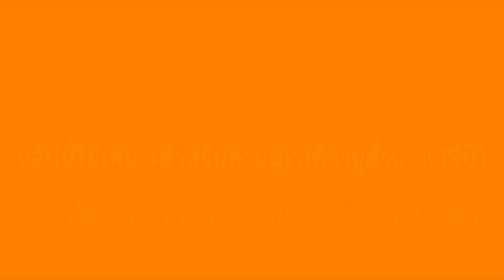สล็อตแตกง่าย สล็อตเว็บตรง สล็อตวอเลท l ปั่นเกมเก่าๆค่ายpg ฟรีเกมแตกใน ต้องลอง🧨💥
🎈เกมไหนแตกดีเกมไหนเเตกง่าย วันนี้ (PTP GAMER) หรือ (ตรูปั่นทีเผลอ) มีบทความที่น่าตื่นเต้นสำหรับเพื่อนๆ ที่หลงใหลในเกมสล็อต ซึ่งเป็นแนวทางหนึ่งที่จะช่วยให้ผู้เล่น สามารถทำกำไรจากการเล่นเกมส์ได้อย่างรวดเร็ว และสนุกสนานไปพร้อมกัน ไม่ว่าจะเป็นมือใหม่หรือมือเก่า ก็รู้จักและติดตามเทรนด์ของ สล็อตแตกง่าย ทั้งนี้เพื่อให้สามารถเพิ่มโอกาสในการทำกำไรจากการเล่นเกมส์ได้อย่างรวดเร็ว ความสามารถในการให้ความรู้เกี่ยวกับสล็อตเป็นสิ่งที่มือใหม่เล่นสามารถหาได้จากเว็บไซต์และยูทูปช่องทางต่างๆ
สล็อตแตกง่าย สล็อตเว็บตรง สล็อตวอเลท กิเลนPG คูณหนักๆครั้งละ5เท่าแจกจริง

💥คำเตือน คลิปวีดิโอนี้จัดทำขึ้นมาเพื่อความบันเทิงและสนุกสนานไม่แนะนำให้เล่นหรือทำตาม ผู้ชมที่มีอายุต่ำกว่า 18 ปี  ควรใช้วิจารณญาณในการรับชม

อย่ามองว่าการพนันเป็นช่องทางในการรวยและสร้างรายได้อย่างรวดเร็ว